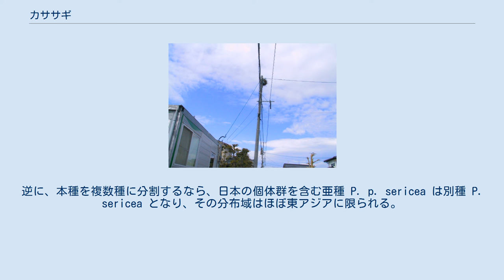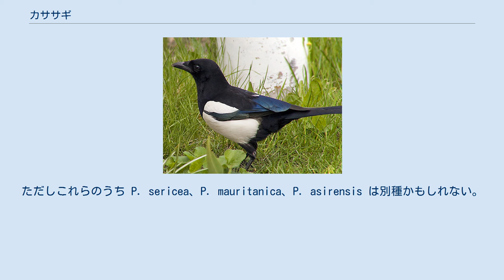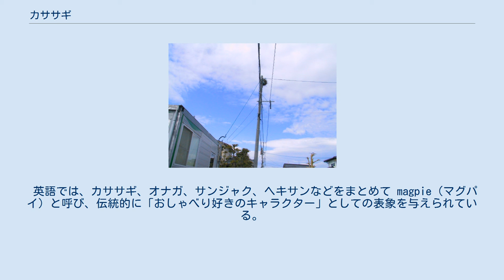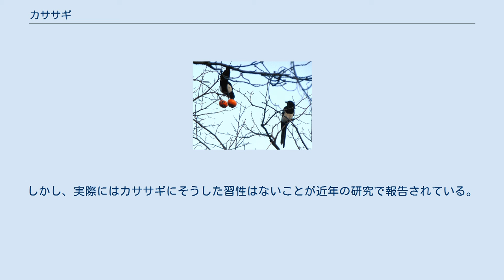カササギ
カササギ（鵲、Pica pica）は、鳥綱スズメ目カラス科に分類される鳥類。
近年はP. picaから、P. asirensis・P. bottanensis・P. mauritanica・P. sericaを分割する説が提唱されている 世界的には北アメリカ西部、欧州全域、中央アジア、アラビア半島南西部、極東、オホーツク海北部沿岸に分布する。
現在一般的な分類では、旧北区の広範囲に分布する。
しかしこの分類は不正確であり、修正が迫られている。
 北米の2種を亜種として含めると、その分布は旧北区に加え新北区となる。
逆に、本種を複数種に分割するなら、日本の個体群を含む亜種 P. p. sericea は別種 P. sericea となり、その分布域はほぼ東アジアに限られる。
 日本では北海道、新潟県、長野県、福岡県、佐賀県、長崎県、熊本県で繁殖が記録されている。
秋田県、山形県、神奈川県、福井県、兵庫県、鳥取県、島根県、宮崎県、鹿児島の各県、島嶼部では佐渡島、対馬で生息が確認されている。
 国際鳥類学会議は、11亜種を認めている。
ただしこれらのうち P. sericea、P. mauritanica、P. asirensis は別種かもしれない。
逆に、カササギ属全体が1種に分類される可能性もあり、その場合は、北米の同属2種が2つの亜種として加わる。
 日本においては、「カササギ生息地」が国の天然記念物に指定されているが、絶滅を危惧する状態には無い。
指定地は以下の通り。
 九州の個体群は、朝鮮とは別亜種で中国と同亜種に分類されている。
九州の個体群は17世紀に朝鮮半島から現在の佐賀県（佐賀藩）および福岡県筑後地方（柳河藩）に人為移入された個体が起源とされる。
なお、『日本書紀』には飛鳥時代に新羅から「鵲」を持ち帰ったという記述がある（文化参照）。
しかし、室町時代以前の文献にみられる観察記録にはカササギと断定出来る記述は無いとされている。
 移入時期は豊臣秀吉の朝鮮出兵とする説（後述）もあるが文献記録が無く伝聞の域を出ていない。
一方、台風や季節風により本来生息域である大陸から迷行し飛来した自然渡来個体が定着した可能性も否定されていない。
しかし江口、久保(1992)は、福岡県玄界灘沿岸生息群と佐賀平野生息個体群の分布調査からは自然渡来の可能性は極めて低いとしている。
また、万葉集にカササギの歌が無い事が渡来時期の傍証のひとつとなっている。
 江戸時代には「朝鮮がらす」「高麗がらす」「とうがらす」の別称があり、江戸時代の生息範囲は柳河藩と佐嘉藩の周辺の周辺非常に狭い地域に限られていた。
また、佐嘉藩では狩猟禁止令により保護されていた。
生息域が極めて狭く珍しい鳥であることから1923年（大正12年）3月7日、その生息地を定めて、カササギ生息地一帯の市町村は国の天然記念物に指定された。
また、佐賀県では県民からの一般公募により、1965年（昭和40年）に県鳥とされたほか、陸上自衛隊目達原駐屯地のシンボルマークにもあしらわれている。
1960年代以降電柱への営巣特性を獲得し分布障壁となっていた山地の森林が減少した事などから、1970年代以降急速に生息域が拡大し数が増加した。
また、佐賀県の生息域は国の天然記念物に指定されている。
 1980年代には、北海道の室蘭市や苫小牧市周辺で観察され繁殖している。
酪農学園大学らの研究グループが2011年から調査を行い、苫小牧の個体群のDNAはロシア極東のものとほぼ一致したが、韓国のものとは違いが大きいと2015年に報道された。
カササギは長距離の飛行が苦手なこともあり、これらの地域に生息する個体群の移入経路は長らく不明であったが、2016年、ロシアから貨物船に乗って来ていた説が提唱されている。
 電柱上に作られた巣。
佐賀市内にて撮影。
 カササギの番い 人里の大きな樹の樹上に球状の巣を作り繁殖する。
ハシブトガラスのように群れを作らず、主にツガイ、もしくは巣立ち前の雛と少数単位で暮らす。
また、ハシブトガラスよりも一回り小さく、黒地に白い羽を持つ。
1960年代に行われた調査では、標高100m 以上の山地には生息せず人里を住みかとしており、広い森林が覆う山地は分布障壁となっている。
 なお、和名「カササギ」はサギの音を含むが、分類学的にはサギ（鷺）と遠く離れている。
 穀類や昆虫、木の実などを食べる雑食性である。
ケラやハサミムシ、コオロギなど地面に生息する...